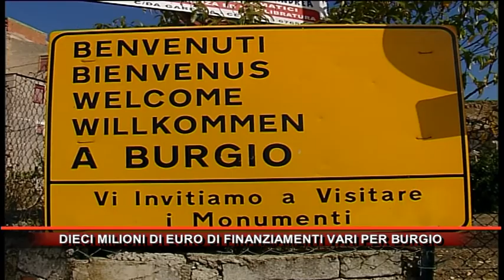DIECI MILIONI DI EURO DI FINANZIAMENTI VARI PER BURGIO